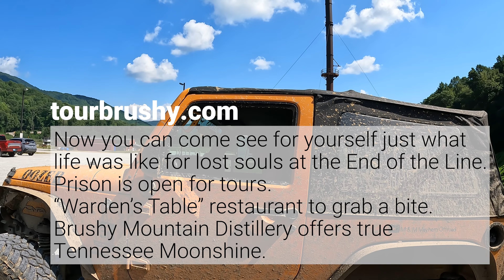WHEELING TO BRUSHY MOUNTAIN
@windrockpark -Took the trails to Brushy Mtn State Pen.-
▶️Be sure to check out:   @MandMMayhemOffroad -AND-  @tnroffroad148